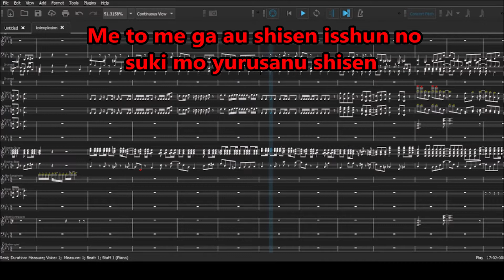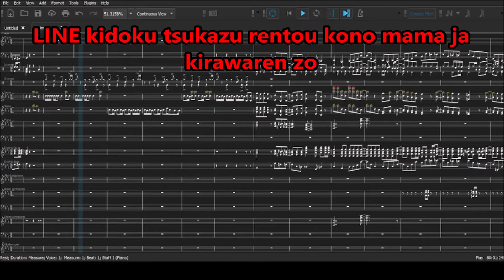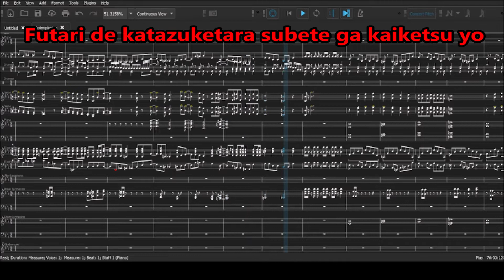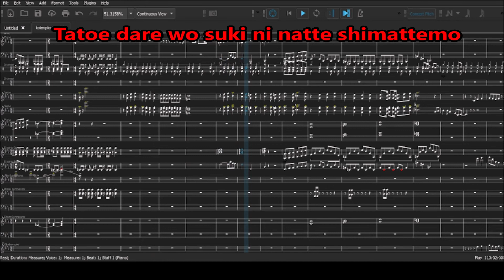Koi wa Sekai Seifuku no Ato de OP Full『Koi wa Explosion』by Masayoshi Oishi (Instrumental/Karaoke/器楽)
KOI WA EXPLOSION
(wav files and musescore file)